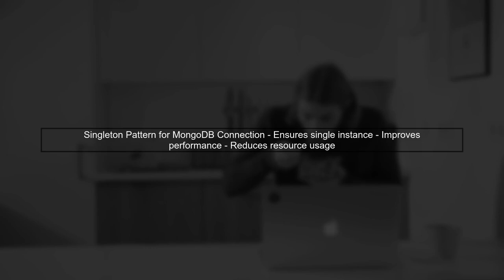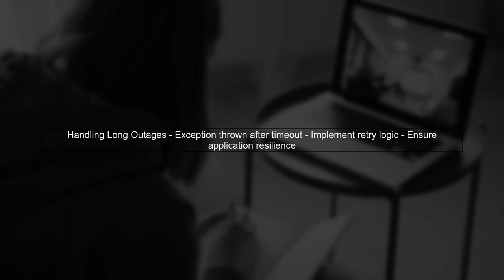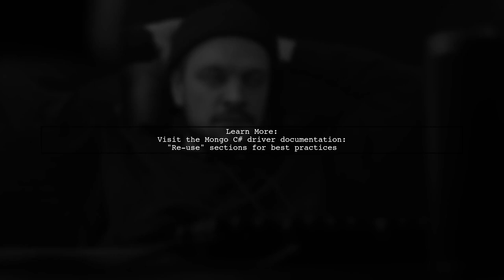MongoDB Driver 2: Ensuring Singleton Instance Resilience in Applications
In this video, we delve into the importance of maintaining a singleton instance of the MongoDB driver within your applications. As we explore the challenges and best practices for ensuring resilience, you'll learn how to effectively manage database connections and optimize performance. Join us as we uncover strategies to prevent common pitfalls and enhance the reliability of your MongoDB interactions.

Today's Topic: MongoDB Driver 2: Ensuring Singleton Instance Resilience in Applications

Related to